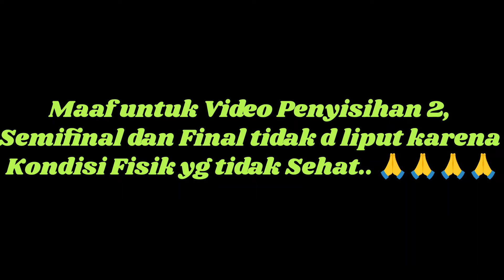Babak Penyisihan Lomba Gestrek Sepeda White Land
Lomba Gestrek Sepeda white land
Babak penyisihan

1. Kelas umur 5-6 Tahun
2. Kelas umur 7-8 Tahun
3. Kelas Umur 9-10 Tahun
4. kelas Umur 11-12 Tahun
5. Kelas Umur 13-14 Tahun
6. Kelas Umur 15-16 Tahun
7. Kelas Umur 17-18 Tahun
8. Kelas FFA